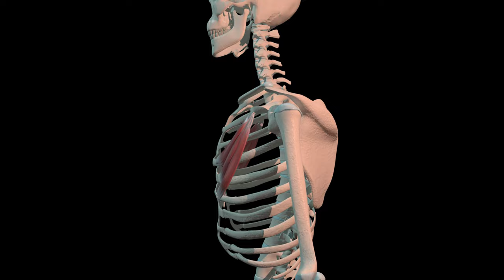Rundrücken und vorgezogene Schultern korrigieren ➡️ 8 Übungen für eine bessere Körperhaltung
Du möchtest Deinen Rundrücken und Deine vorgezogenen Schultern korrigieren und Deine Körperhaltung verbessern?

Mit diesem Video kannst Du dieses Ziel erreichen!

Dieses Video startet mit einem Theorieteil, in dem Sportwissenschaftler Markus Dir erklärt, wie es zu einem Rundrücken und zu vorgezogenen Schultern kommen kann. Du lernst auch die anatomischen Grundlagen zu Deiner Muskulatur, die Dir dabei helfen, zu verstehen, woher Deine schlechte Körperhaltung kommt.

Im Übungsteil darfst Du Dich auf 4 Mobilisations- und Dehnübungen sowie auf 4 Kraftübungen freuen! Die Dehnübungen sorgen für mehr Beweglichkeit in der Schulter und eine weichere Brustmuskulatur. Die Kraftübungen trainieren die entgegengesetzte Muskulatur, also Rücken und Schultergürtel.
Mit dieser Kombination aus streckenden Dehnübungen für die Körpervorderseite und kräftigenden Rückenübungen arbeitest Du Deinem Rundrücken und den vorgezogenen Schultern optimal entgegen!

🔎 Springe zu den einzelnen Abschnitten:

0:00 Intro

0:31 Theoretische Grundlagen - Rundrücken & vorgezogene Schultern

4 Mobilisationsübungen - gegen Rundrücken & vorgezogene Schultern

4:27 Faszienrolle
5:38 Band Circles
7:04 Chest Opener
8:23 Pectoralis Stretch

4 Kraftübungen - gegen Rundrücken & vorgezogene Schultern

9:19 Band Pulls
10:41 Y Raise
11:42 External Rotations
13:07 Banded Rotators

Hast Du Probleme mit Deiner Körperhaltung? In folgender Infografik erhältst Du nützliche Tipps für eine aufrechte & attraktive Körperhaltung in allen Bereichen!

Über Ergotopia:

Wir sind ein Team aus Gesundheitsexperten, Bewegungsfans und Einrichtungsspezialisten und wir unterstützen Menschen und Organisationen, so gesund, glücklich und erfolgreich wie möglich zu werden.

🎯Unser Ziel –
Wir wollen eine Welt erschaffen, in der für das Wohl des Menschen optimierte Arbeits- und Lebensumgebungen kein Wunschtraum, sondern Realität sind. Mit dieser klaren Formel entstand auch unser Name: Ergonomie (für den Menschen) + Utopia (Idealzustand) = Ergotopia.

🌱 Ethik & Nachhaltigkeit –

Ergotopia liegt Nachhaltigkeit am Herzen – unsere Mission, die Welt so gesund wie möglich zu machen, gilt auch für unsere Umwelt. Daher gleichen wir all die unvermeidbaren CO²-Emissionen unseres Unternehmens und unserer Markenprodukte mit zertifizierten Klimaschutzprojekten über Climatepartner aus. Zusätzlich unterstützen wir die Wiederaufforstung und den Schutz unserer Wälder über Eden Reforestation Projects.

Bitte beachte, dass trotz sorgfältiger Recherche und Expertenwissen unseres Teams im Bereich Gesundheit unsere Tipps und Übungen keinesfalls den ärztlichen Rat zu ersetzen vermögen.